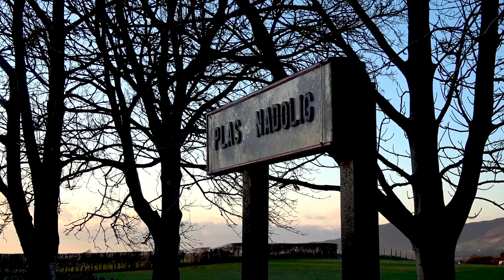Santa Specials! - Talyllyn Railway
Our Santa Specials have been in full swing this year! Come and join us for one!